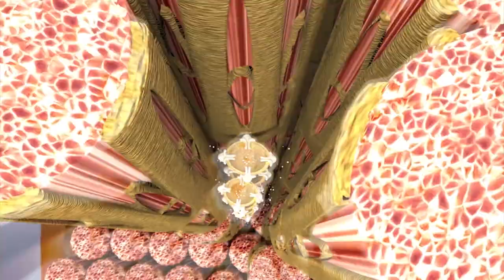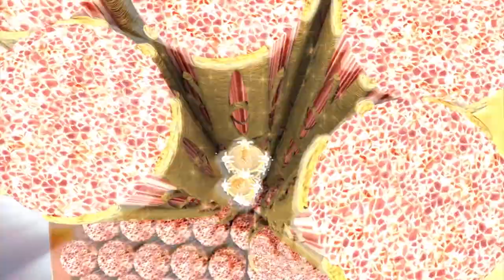LUMIPOSA insekticid za tretiranje SEMENA - U nasem ataru 927